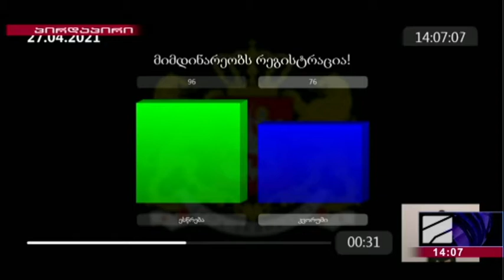კახა კუჭავა საქართველოს პარლამენტის თავმჯდომარედ აირჩიეს